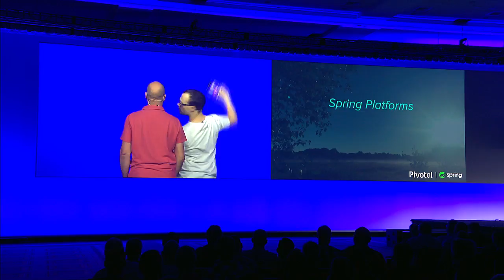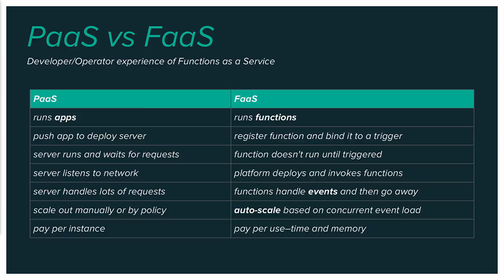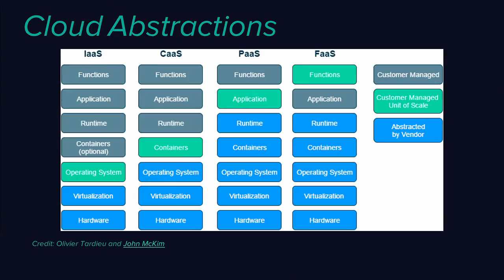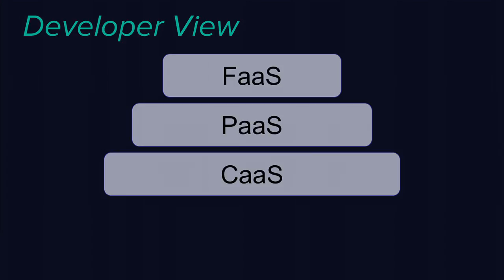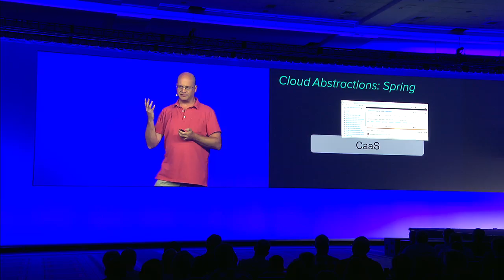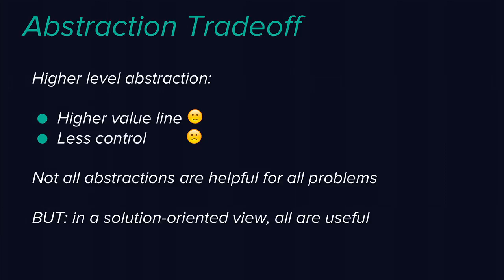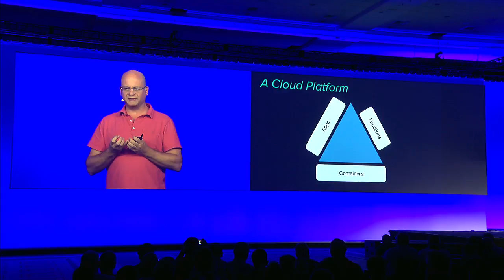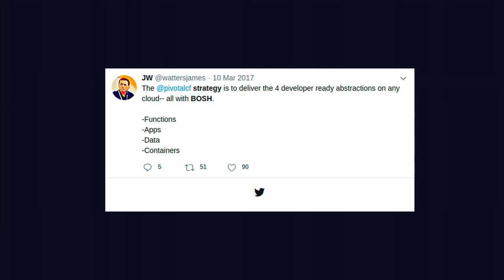Dave Syer, Pivotal—Choosing Software Abstractions, SpringOne Platform 2018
Watch Dave Syer, Senior Consulting Engineer at Pivotal, present at SpringOne Platform 2018, filmed in Washington, D.C about cloud abstractions, and using the right mix of Functions, Apps, Data and Containers for your project.